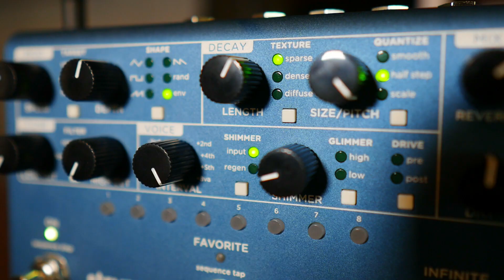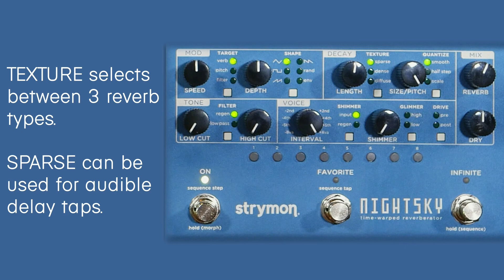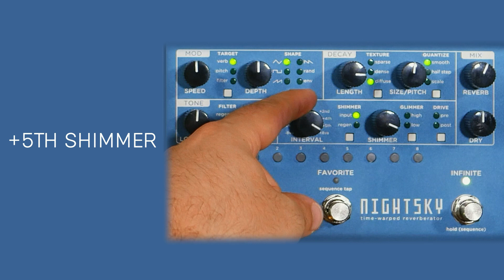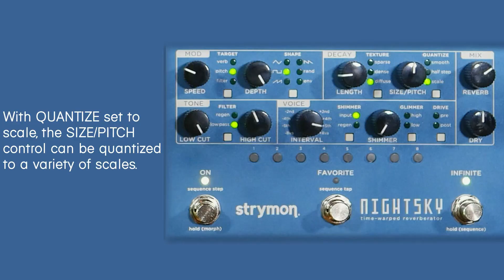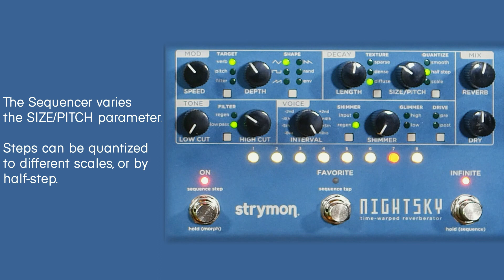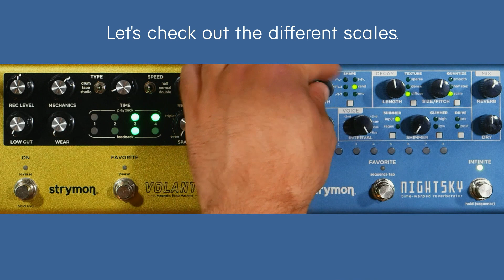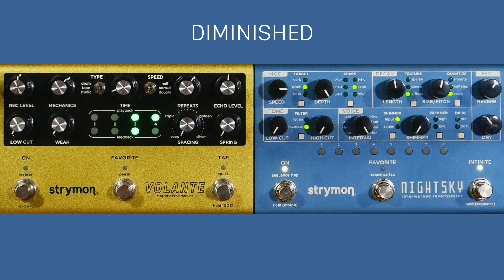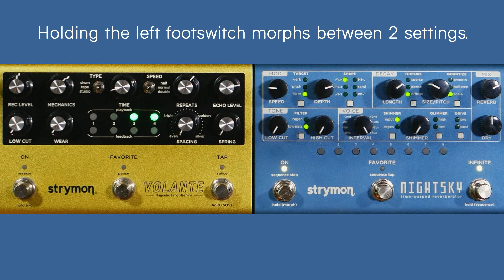Strymon NightSky Time-Warped Reverb | Demo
The Strymon NightSky is versatile synth-like reverb machine with many modulation options, shimmer, drive, pitch-shifting, infinite freeze, sequencer, and more.

00:00 Intro Song
01:38 Overview
02:46 Bypass
02:52 Modulated Reverb
03:12 Drive
03:47 Texture
04:21 Glimmer
05:03 Shimmer
05:23 Filters
05:51 Shimmer with Infinite
07:02 Modulation
09:57 Sequencer
11:21 Volante + NightSky
11:59 Preset 4 (Sequencer Portamento)
12:48 Scales
16:20 Microcosm + NightSky Midi Sync
17:27 Morph

My Music!